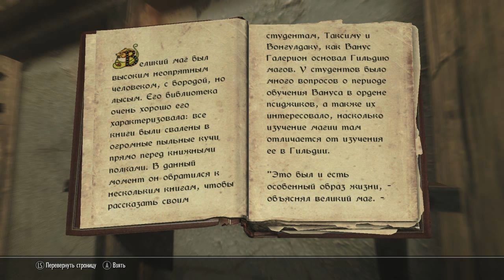Skyrim: HearthFire #3 | Обустраиваем Дом